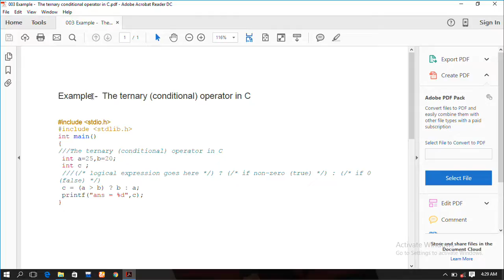The ternary conditional operator in C-operator in c language explain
- A traditional if-else construct in C, Java and JavaScript is written: ... attempt is made to use the result of the conditional operator as an lvalue